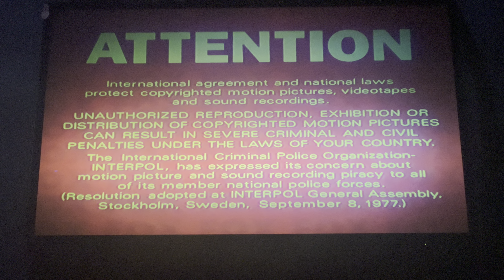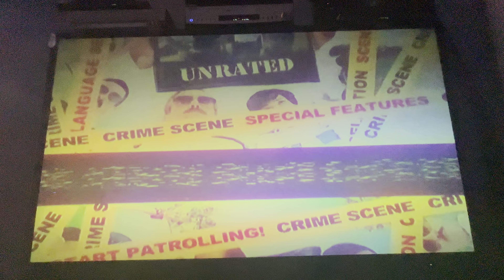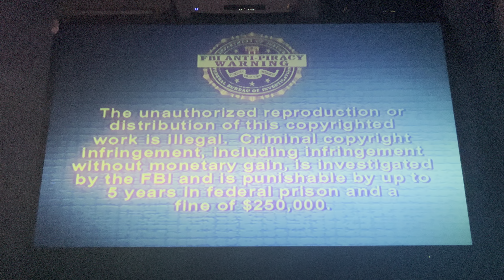Opening to Reno 911!: Miami The Movie - Unrated Edition 2007 DVD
1. Attention screen
2. The Views Expressed screen
3. Epic Movie trailer
4. DVD menu
5. 20th Century Fox Home Entertainment logo (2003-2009)
6. FBI Anti-Piracy Warning screen
7. 20th Century Fox logo
8. Paramount Pictures logo
9. Comedy Central logo